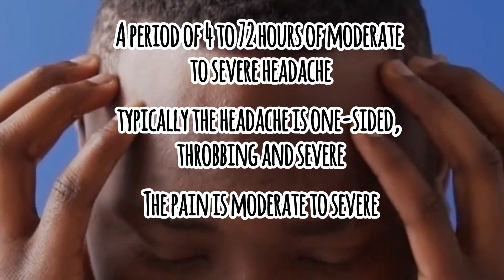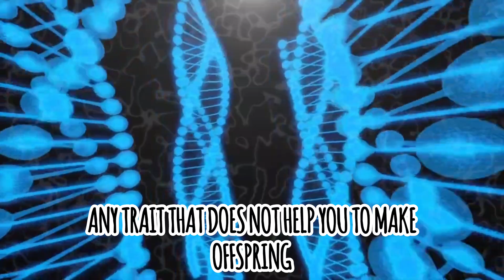Part 2: Understanding the Full Impact | More Than Just a Headache | Dr. Elena Gross, PhD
Migraine is not just a headache—it's a complex neurological condition that can drastically impact your life. In this episode, we explore the four phases of a migraine attack, from the premonitory phase to the postdrome phase, and the wide range of symptoms that go far beyond just pain. We’ll also discuss how migraine can affect your personal life, work, and overall well-being, and why it's more than just a physical ailment. Learn about the genetic, biological, and environmental factors that contribute to migraine and why it's so important to raise awareness about this often misunderstood condition.

Nailing the Migraine Message: The Fight to Debunk the 'Just a Headache' Myth! Join me in Episode 1 as I decode the mystery of migraine and arm you with the ammo to conquer your next 'No, it's NOT just a HEADACHE' showdown!
Dr. Elena Gross is an Oxford-trained neuroscientist and has earned a PhD in clinical research at the University of Basel.

Chapters:
00:00 Intro
00:15 What is Migraine?
00:31 Migraine Symptoms
01:37 Migraine Phases
03:32 Migraine's effects on lifestyle
04:12 Societal effects of Migraine
05:16 Migraine as a spectrum disorder
05:45 Migraine as an evolutionary advantage
06:25 Migraine's effects on Elena's personal life

Corrections:
1:46 The Premonitory Phase is phase number one
2:16 The Headache phase is phase number two
2:37 The Postdrome phase is phase number three
7:04 The content including, but not limited to, the text, graphics, images, links, and other materials are for informational purposes only. The content is not intended to be a substitute for professional medical advice, diagnosis, or treatment, and does not constitute medical or other professional advice.

🍁 𝘼𝙗𝙤𝙪𝙩 𝘿𝙧. 𝙀𝙡𝙚𝙣𝙖 𝙂𝙧𝙤𝙨𝙨, 𝙋𝙝𝘿 🍁
I'm Dr. Elena Gross – Neuroscientist, Researcher, and Former Chronic Migraine Sufferer. On this channel, I share insights on how ketosis, nutritional interventions, and mitochondrial health can play a crucial role in brain health and migraine prevention. As the founder of Brain Ritual and MigraKet, I’m passionate about bringing science-based solutions to those who need them most.

𝐓𝐡𝐚𝐧𝐤𝐲𝐨𝐮 𝐅𝐨𝐫 𝐖𝐚𝐭𝐜𝐡𝐢𝐧𝐠 : Migraine 101: Understanding the Full Impact | More Than Just a Headache | Dr. Elena Gross, PhD